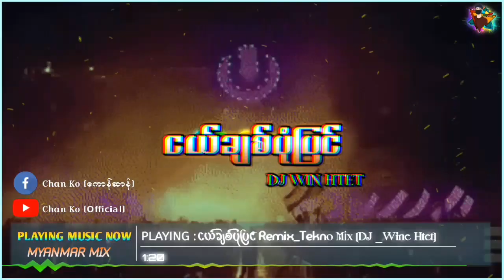ငယ္​ခ်စ္​ပုံျပင္​-​​​Myanmar ʀᴇᴍɪx Version ʙʏ ᴇᴅɪᴛ_ᴄʜᴀɴ ᴋᴏ ʟɪᴋᴇ & sʜᴀʀᴇ Vɪᴅᴇᴏ ᴛʜᴀɴᴋs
CHANKO 【OFFICIAL】
Music in this video
❖Video edit Chan Ko
Remix - by@DJ Wine Htet
Cʀᴇᴅɪᴛ_ᴏʀɪɢɪɴᴀʟ_Song Thx😘😘